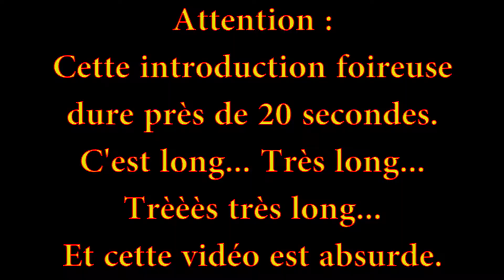Alexandre Thepot - Scat cat jam (Original)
Voici une compo en hommage à un dessin animé que j'aime tout particulièrement, saurez-vous trouver lequel? ^^